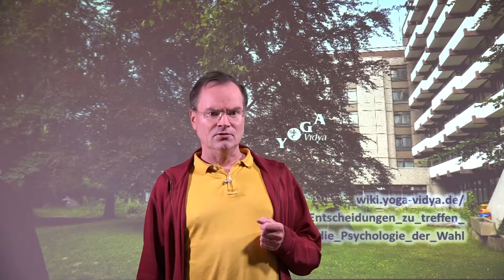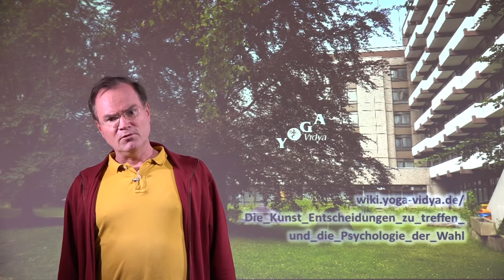Die Kunst Entscheidungen zu treffen und die Psychologie der Wahl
Bevor du vor einer Entscheidung stehst, kannst du überlegen:
Welche dieser Alternativen bringt mich der Gottveswirklichung näher?

Möchtest du deine innere Mitte finden, gelassener und gesünder leben? Hier bist du richtig, denn Yoga bedeutet die Harmonisierung von Körper, Geist und Seele. Wir bieten dir viele Möglichkeiten, Yoga in all seinen Aspekten kennen zu lernen.

Wenn du mehr über Yoga erfahren möchtest, besuche unsere Yoga Vidya Wiki Seite:

Die Kunst Entscheidungen zu treffen und die Psychologie der Wahl: Kurzvortrag von Sukadev Bretz, Yogalehrer. Hier findest du ein Vortragsvideo zum Thema Die Kunst Entscheidungen zu treffen und die Psychologie der Wahl. Dieses Vortragsvideo gehört zur Vortragsreihe Yoga, Entspannung, Meditation und spirituelles Leben. Seminare und Workshops von Yoga Vidya mit genaueren Überlegungen gibt es